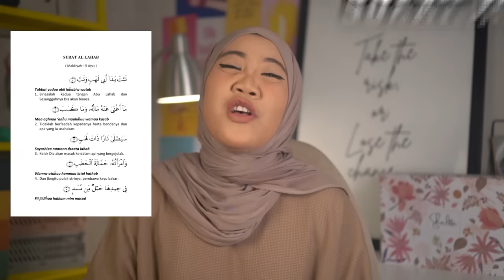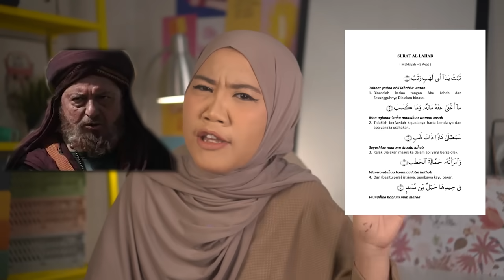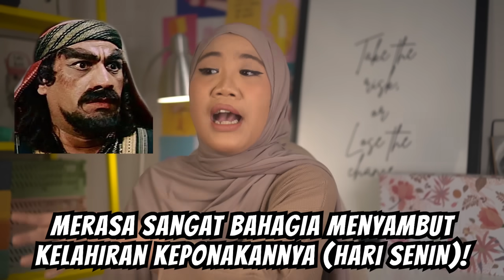ASAL MULA TURUNNYA SURAT AL-LAHAB